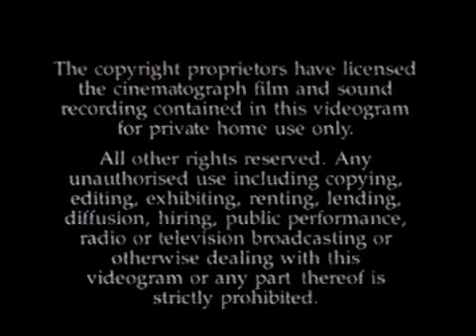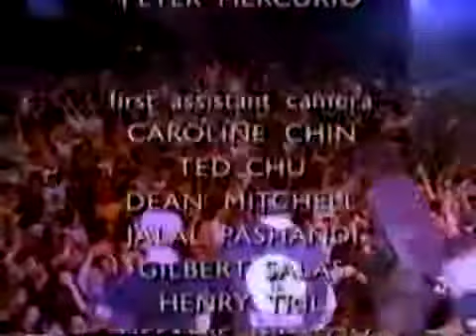Anthrax - Live Noize -1991 Full concert [HD]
the amazing show from Anthrax back in 1991 - the golden lineup.
joey belladona,frank bello,charlie benante,scott ian,dan spitz.